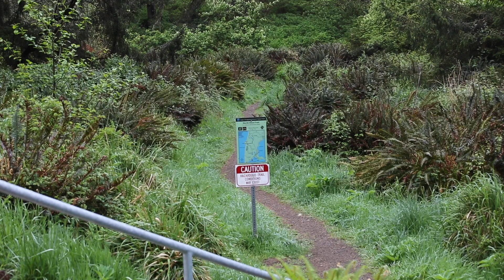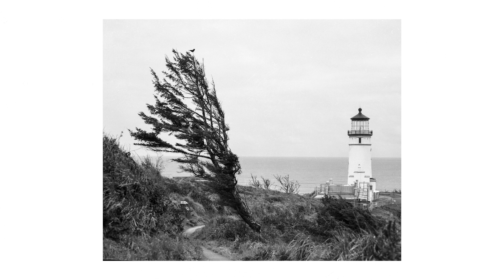FILM PHOTOGRAPHY ROAD TRIP DOWN THE OREGON COAST PART 1 - Medium format Mamiya RB67